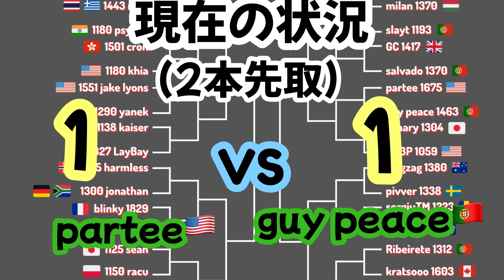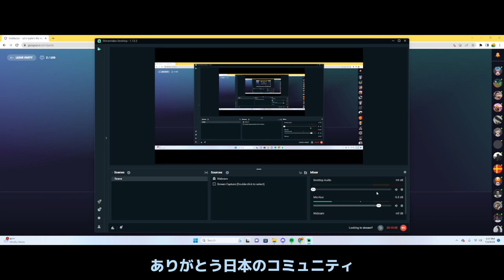【GeoGuessr】季節だけで国と地域を特定し一瞬で５Ｋ（満点）をとる海外プロがうますぎるｗ 世界 1v1世界大会予選8 part2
↑こちらを先にご覧ください

【スポンサー】※まだまだ募集中です！TwitterのDMまでお願いします

ビートは比較的安価で購入できるのでおすすめです！！

本人から許可を得たうえで編集し投稿しています。